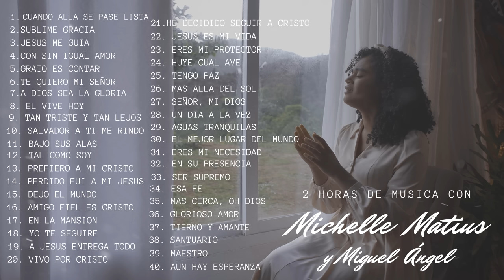2 Horas de Himnos - Música para aliviar el ESTRES y la ANSIEDAD - Michelle y Miguel Ángel Matius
Dos horas de himnos para aliviar el estrés y la ansiedad. Paz y tranquilidad para el alma. Dos horas de música sin anuncios ni interrupciones. Himnos para combatir el insomnio. Música para dormir.

Espero que sea de bendición esta recopilación.

Himnos por capítulos:
00:00 Cuando allá se pase lista
03:01 Sublime gracia
06:27 Jesús me guía
09:38 Con sin igual amor
13:32 Grato es contar
16:54 Te quiero mi Señor
19:51 A Dios sea la gloria
23:26 El vive hoy
27:02 Tan triste y tan lejos
29:49 Salvador a ti me rindo
33:18 Bajo sus alas
35:49 Prefiero a mi Cristo
39:53 Perdido fui a mi Jesús
42:21 Dejo el mundo
45:33 Amigo fiel es Cristo
48:47 En la mansión de mi Señor
52:02 Yo te seguiré, oh Cristo
54:52 A Jesús entrega todo
57:49 Vivo por Cristo
1:00:50 He decidido seguir a Cristo
1:05:12 Jesús es mi vida
1:08:01 Eres mi protector
1:11:47 Huye cual ave
1:14:40 Tengo paz
1:19:35 Más allá del sol
1:22:41 Señor, mi Dios
1:27:23 Un día a la vez
1:31:08 Aguas tranquilas
1:34:42 El mejor lugar del mundo
1:39:26 Eres mi necesidad
1:44:22 En su presencia
1:47:58 Ser Supremo
1:52:06 Esa Fe
1:55:37 Más cerca, oh Dios, de ti
1:59:23 Glorioso amor
2:03:39 Tierno y amante
2:07:40 Santuario
2:12:41 Maestro
2:16:46 Aún hay Esperanza